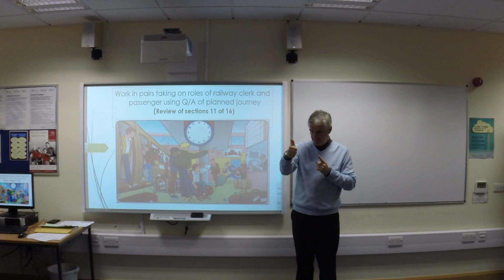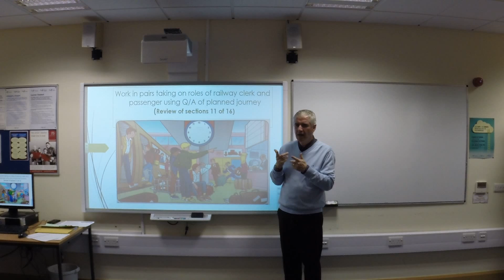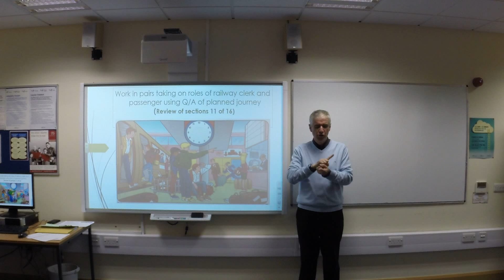iBSL - Session 17 - 3 - Review of sessions 10-16